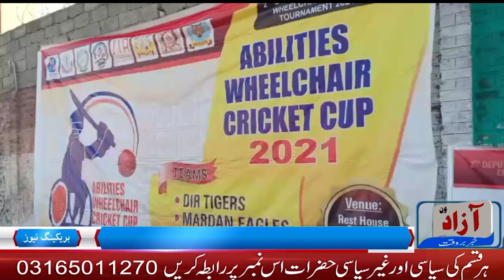تیمرگرہ میں ویل چئر کرکٹ ٹورنامنٹ کا انعقاد ہوا